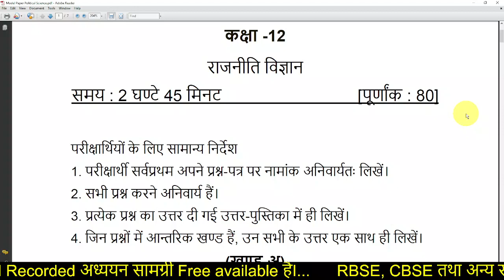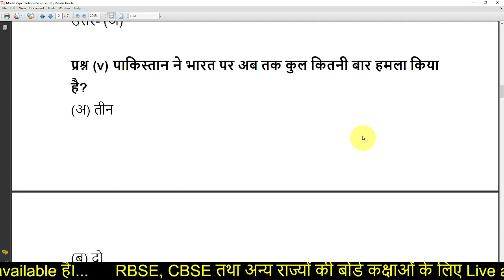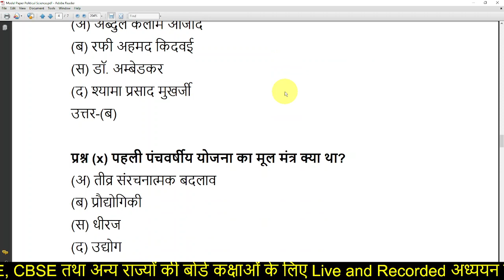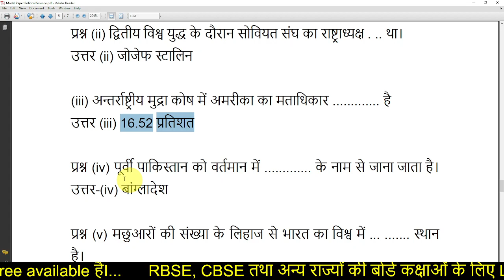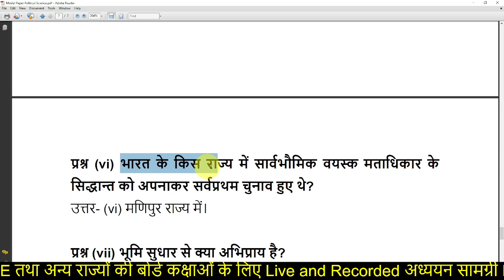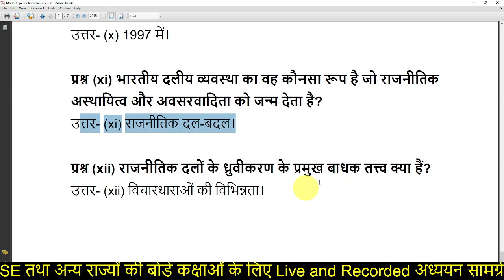12th Political Science Important Question Answer 2022 | RBSE Class 12th Political Science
12th Political Science Important Question Answer 2022  | RBSE Class 12th Political Science

Cover topic:
rbse model paper 2022 class 12
12th Political Science Important Question Answer 2022
RBSE Class 12th Political Science
political science vvi question 2022
education rise